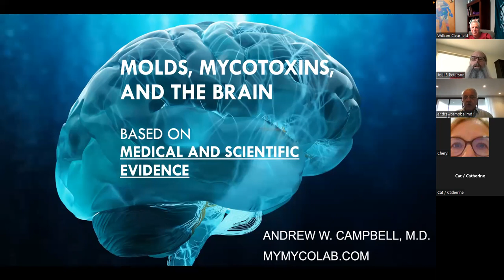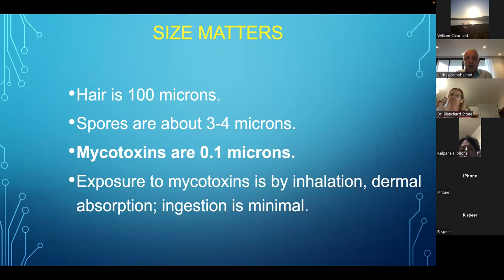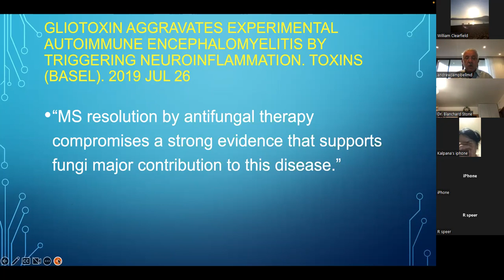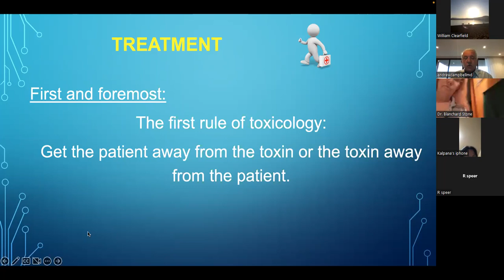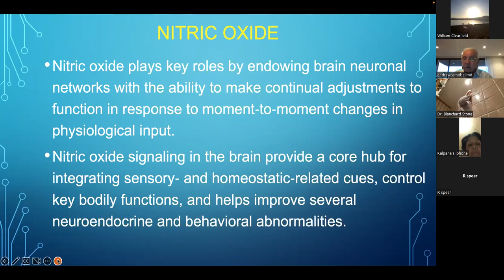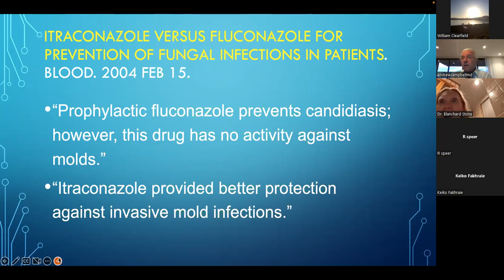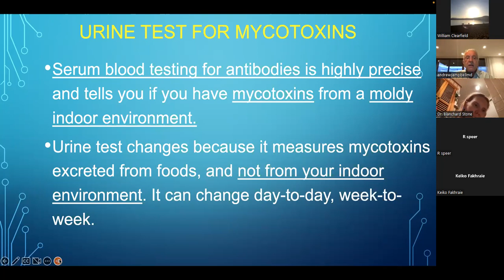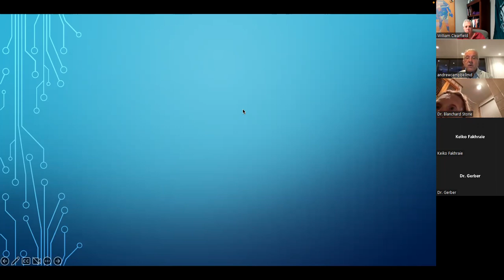Molds, Mycotoxins and the Brain-An Evidenced Based Presentation by Dr. Andrew Campbell